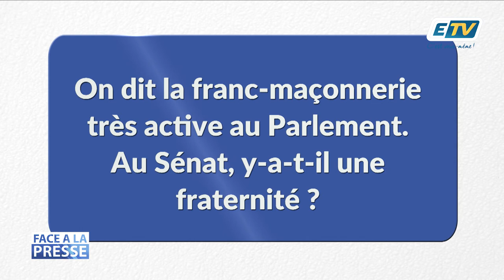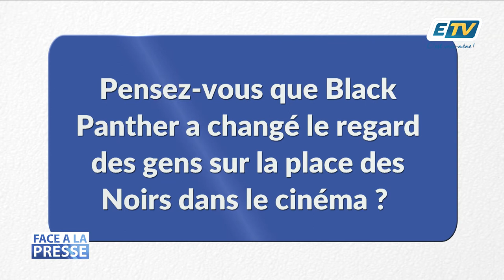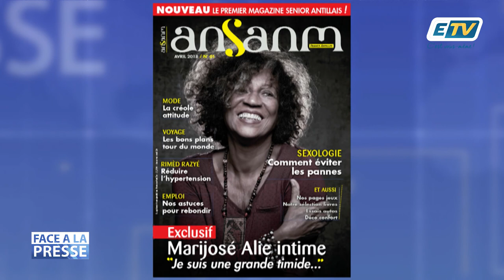Face à la presse - Dominique THÉOPHILE - PART 2